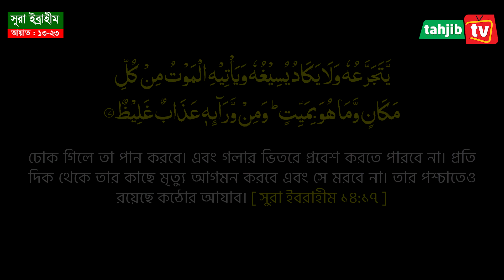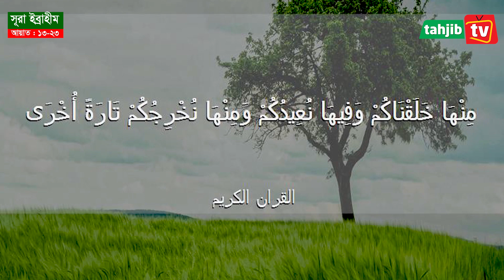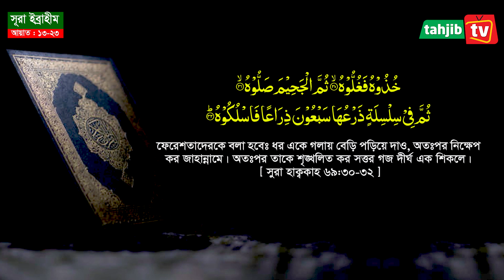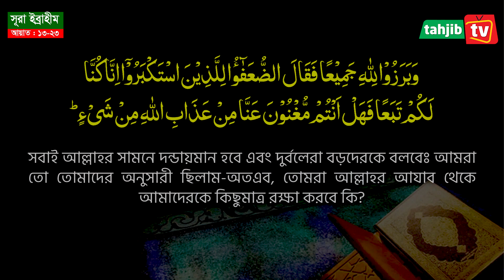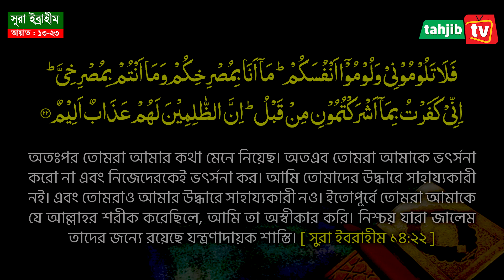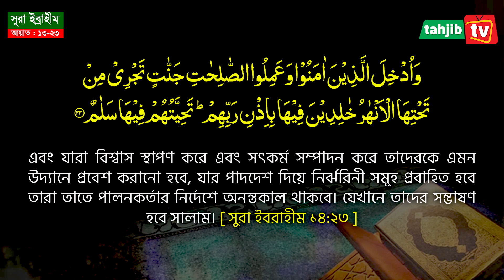বিচারের পর জাহান্নামীদের প্রথম ৫০০ বছর কিভাবে কাটবে? New Waz Mozammel Haque Barisal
সুরা ইব্রাহিমের এর ধারাবাহিক তাফসীর | আয়াত- 13-23 | Surah Ibrahim tilawat with bangla translation and tafsir | Mau. Mozammel Haque Barisal | Tafsirul Wafi. বিশিষ্ট কুরআন গবেষক অধ্যক্ষ মাওলানা মুহাম্মাদ মোজাম্মেল হক । যিনি বাংলাদেশে  প্রথম বারের মত ভিডিও আকারে সমগ্র কুরআন এর [ সুরা ফাতিহা থেকে সুরা নাস ] তাফসীর করছেন । যার তাফসীরের মূল লক্ষ্য- উদ্দেশ্য হলো “রাসুল সা. পবিত্র কুরআনের কোন আয়াতের কি তাফসীর করেছেন এবং সাহাবী আজমাইনরা কি আমল করেছেন” তা পরিষ্কারভাবে তুলে ধরা।